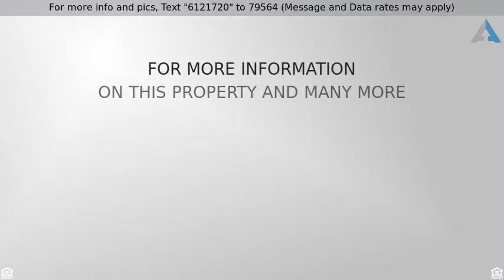Priced at $759,000 - 3007 Saint Andrews Court, Fort Mill, SC 29707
Stunning Executive Home!

A circular driveway graces the entrance to this stately custom brick executive home. The elegant floor plan features beautiful hardwoods on the main level, custom moldings & built-ins, stunning 2-story great room and opulent owner’s retreat. You’ll love the finished 3rd level media/game room with built-ins and entertainment bar! Enjoy the outdoors on the expansive covered deck overlooking a lush backyard and wonderful wooded privacy. Minutes to the Ballantyne area with sought after Indian Land schools!

A light filled 2-story foyer welcomes guests into the home. Beautiful hardwood floors, arched doorways and custom moldings highlight the main level.  Decorative columns separate the elegant formal living and dining rooms. The dining room boasts an octagon trey ceiling with brushed nickel chandelier.

Stunning 2-story great room features a gas log fireplace flanked by custom built-ins and a curved wall of windows for wonderful natural light. Gourmet kitchen offers custom cherry cabinets enhanced with under cabinet lighting, granite countertops, tile backsplash & stainless steel appliances. A center prep island with pendant lights provides bar seating for casual meals. Cheerful bay window breakfast area has a wrought iron chandelier and built-in planning center. Just off the great room is a main level guest bedroom with ceiling fan, French door access to the deck and bath access. The full bath has tile flooring, cabinet style vanity and custom tiled shower. A pretty powder room with furniture style vanity is located in the foyer hallway.

Expansive master retreat boasts a private balcony overlooking the front, sitting area & deep trey ceiling. Dual walk-in closets frame the spa bath with tile flooring, granite topped vanities, jetted garden tub, custom tiled shower & private water closet. A flex room with built-in shelves makes a great study, library or exercise room. Bedroom 2 features a private bath with walk-in closet. Bedrooms 3 & 4 both have lighted ceiling fans, roomy double closets and share a tiled Jack & Jill bath.

You’ll love relaxing in the finished third level media & game rooms. Extensive built-ins with microwave, ice maker, refrigerator & sink make entertaining a breeze. Spacious great room has plenty of room for a pool table. Outdoor living space includes a wonderful custom covered deck with lighted ceiling fans and TV wiring. Mature landscaping & shade trees accent the very private back yard. Side load 3- car garage has additional parking as well as guest parking in the circular driveway.